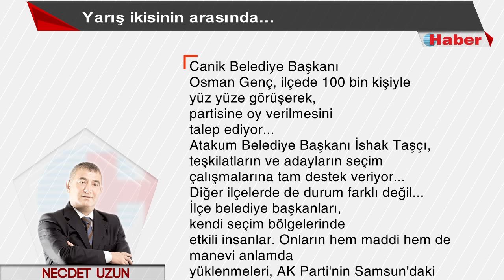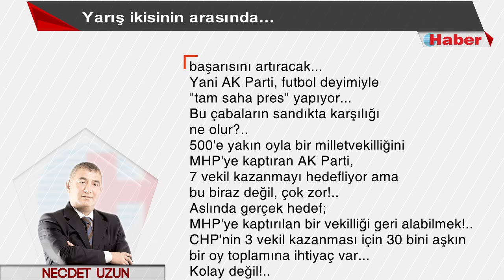NECDET UZUN YAZDI: Yarış ikisinin arasında... 8 Ekim 2015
AK Parti ile MHP arasında ise bir vekillik kazanmak için binlik rakamlar geçerli... O yüzden yarış ikisinin arasında...